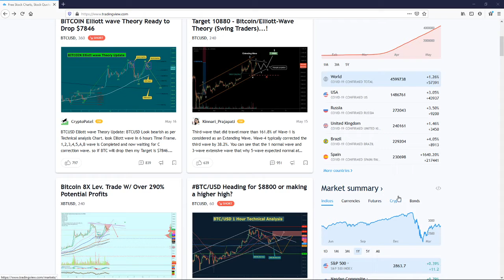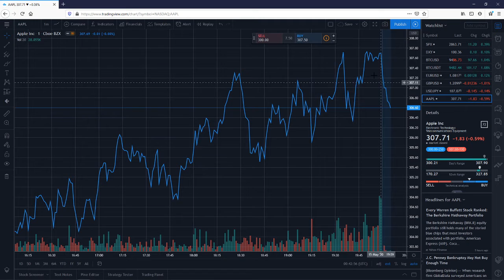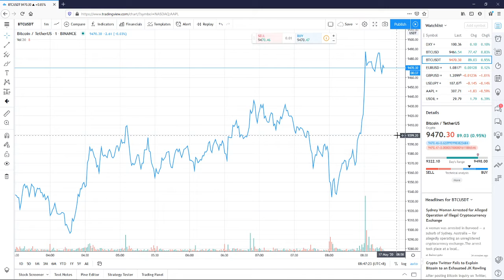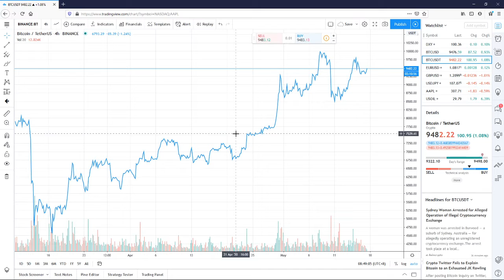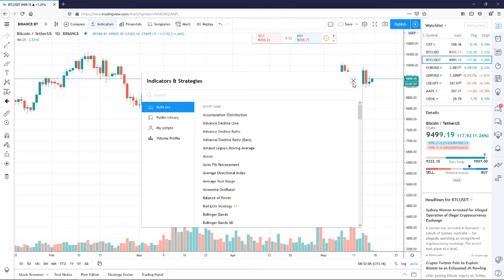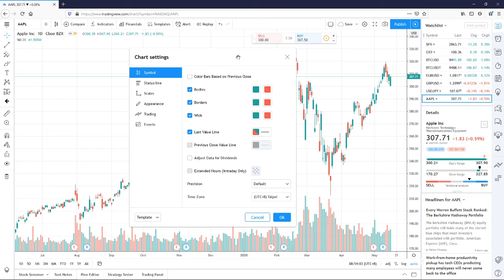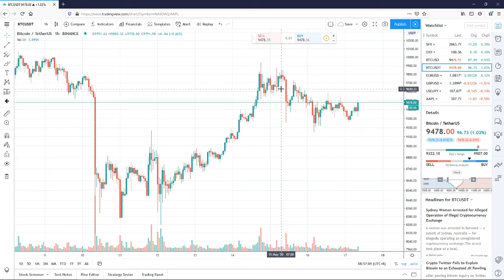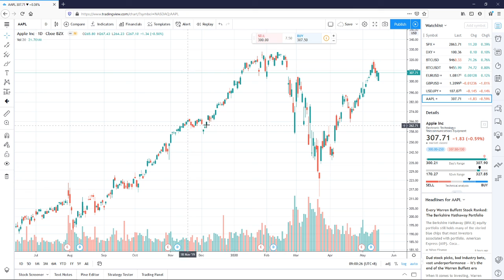TradingView Tutorial Part 1 - How To Use TradingView in Less Than 30 Minutes - Bisaya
Sa ubos sa 30 minutes, ma familiar mo unsaon pag gamit sa TravingView para makita unsa ang mga presyo sa mga stocks, pairs (forex), cryptocurrencies na imo gina follow.

If familiar naka sa trading view, pwede ka mo check sa ubang video nato

Indicators og Tools na maka tabang sa imo

Like and Follow sa atong FB Page para sa updates